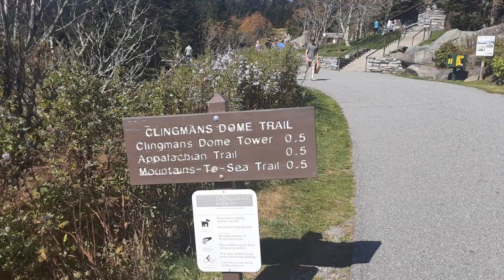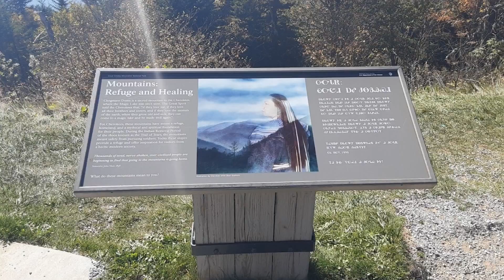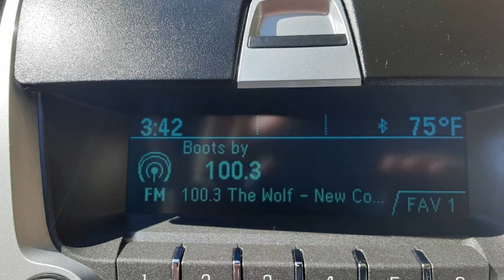Hike to Clingmans Dome with Blondie's Adventures & Smoky Mountain Hiker